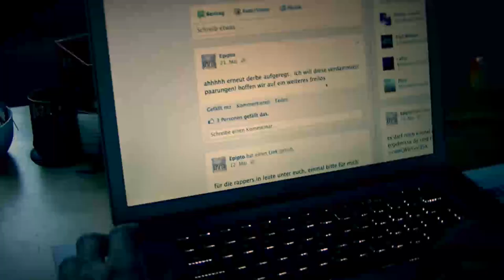Sichel VBT 2012 VR2 vs. Epipto